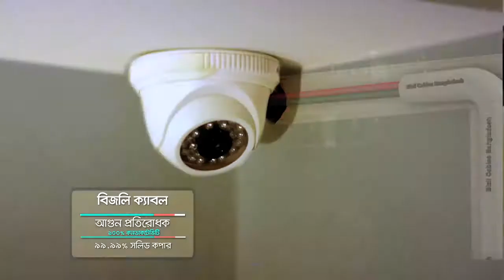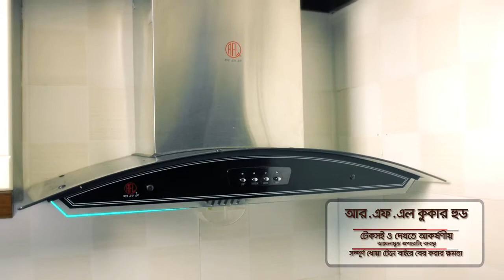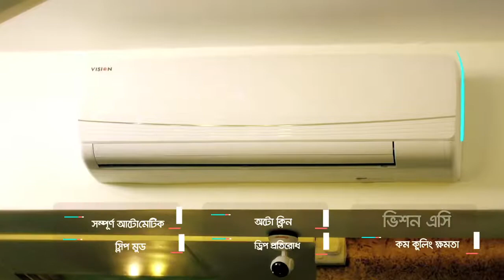An Ideal House by RFL